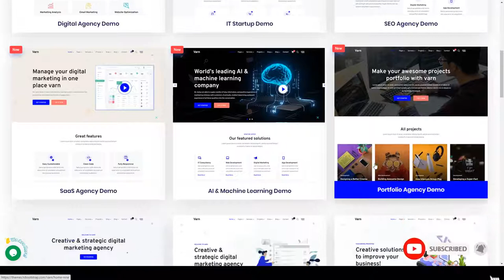Varn - Elementor IT Startup and SEO Agency Theme 15 startup Aoi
Framework Underscores

 Columns 4+

 Layout Responsive